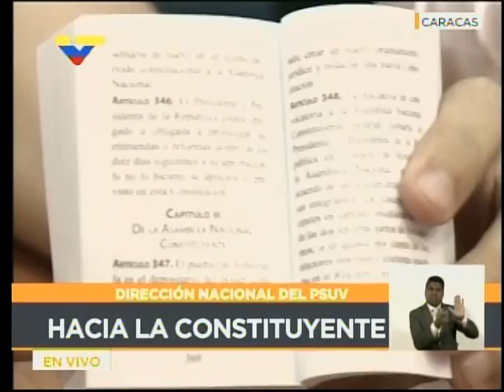Diosdado Cabello y Nicolás Maduro, reunión con la Dirección Nacional del PSUV sobre la Constituyente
4 de mayo de 2017, Parque Central. Incluye una intervención telefónica del Presidente Nicolás Maduro